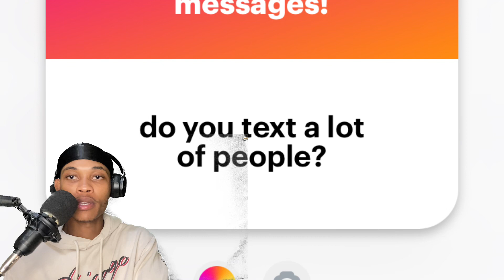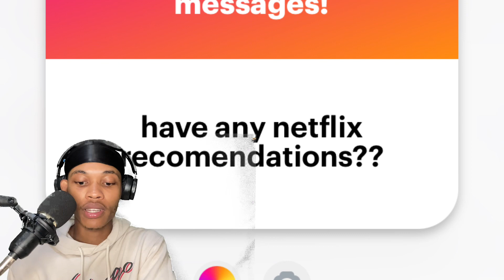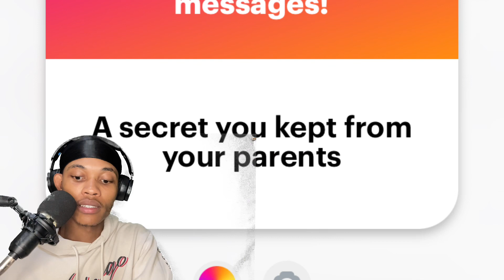Q&A w/SKAII WALKER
Talks:Friendships,Netflix & love life!
Daily bangers are back
 Follow me on all social platforms at:
Skaii walker